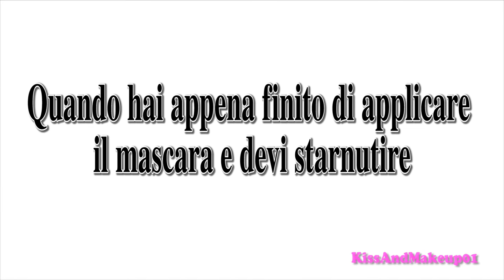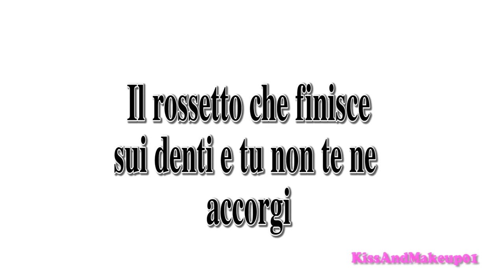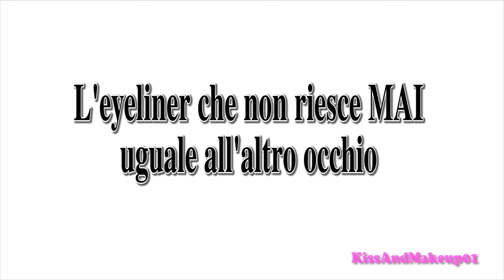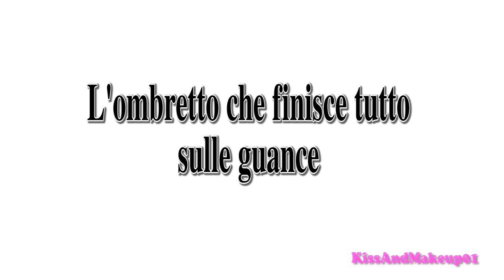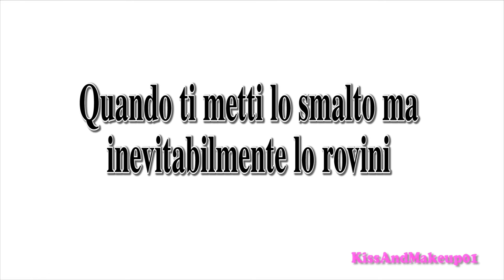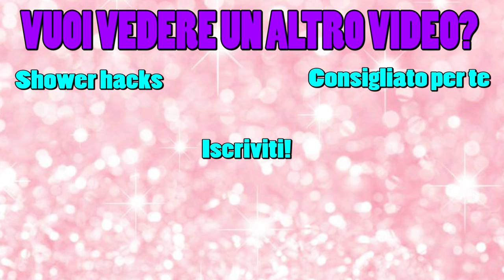10 COSE CHE LE DONNE ODIANO DEL TRUCCO!!!!!!